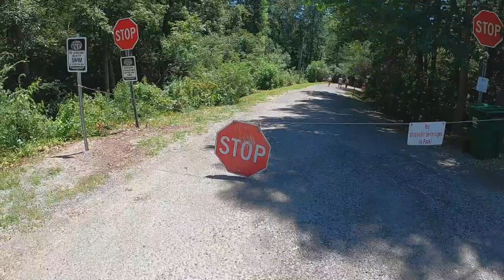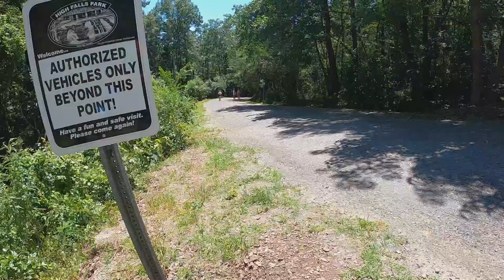High Falls Park Alabama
This is an overview of High Falls Park in Alabama. It is AMAZING!